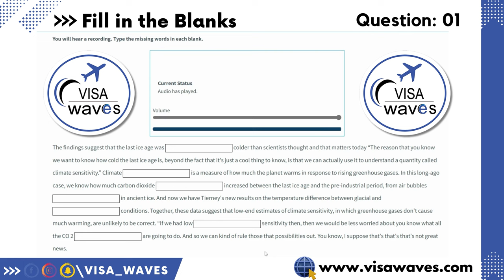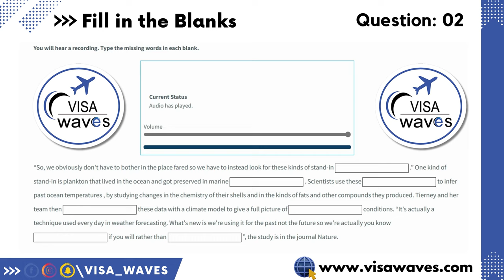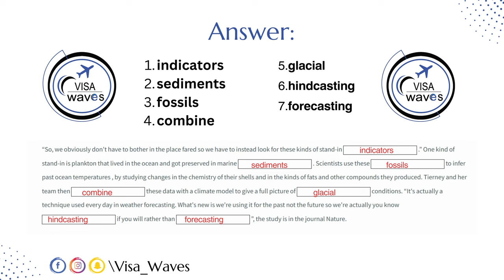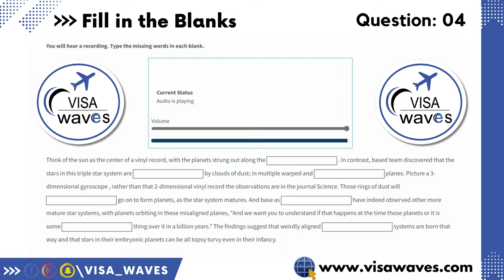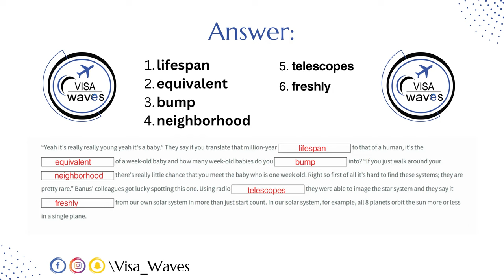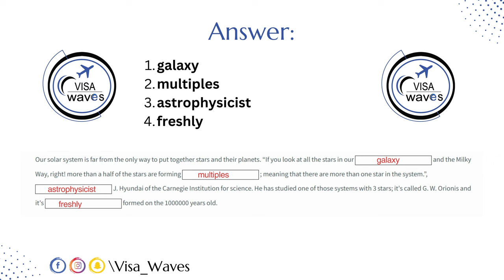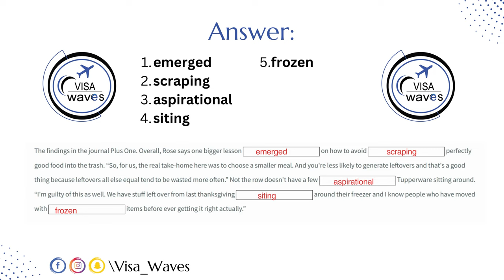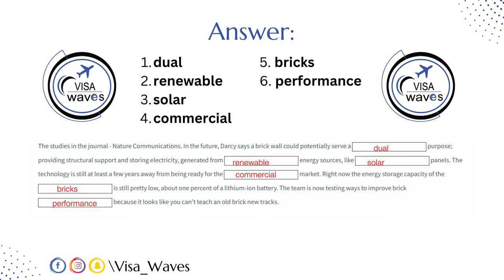PTE ACADEMIC Fill In The Blanks - Listening - JULY EDITION